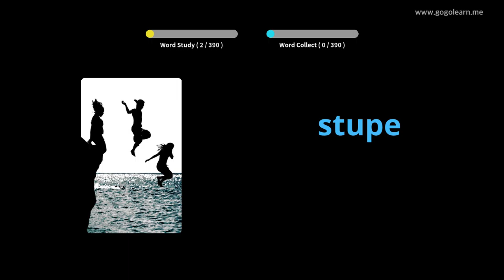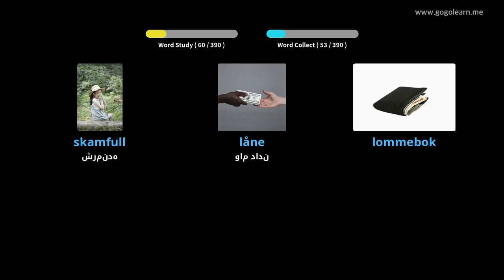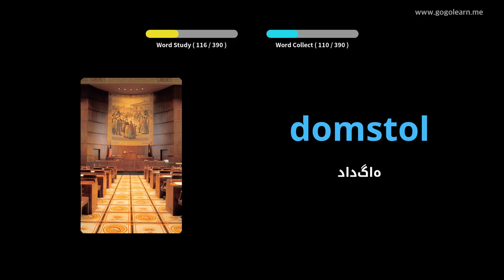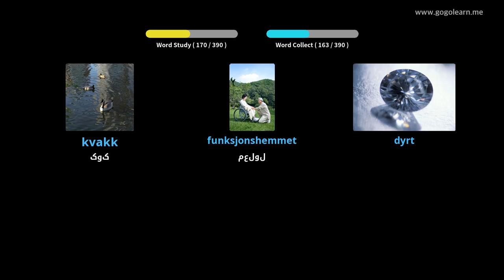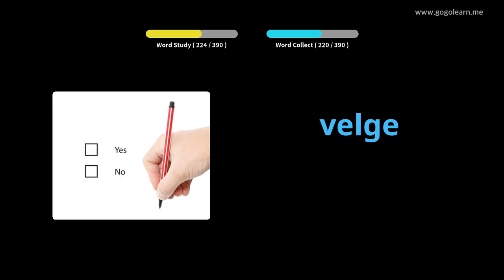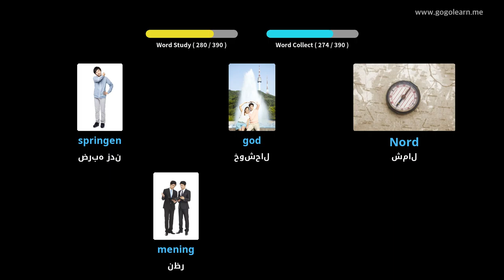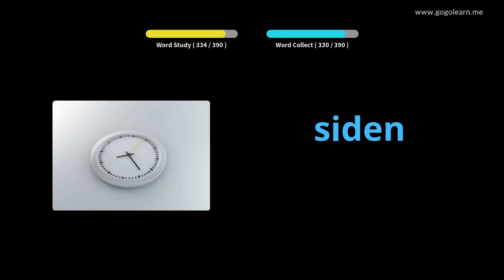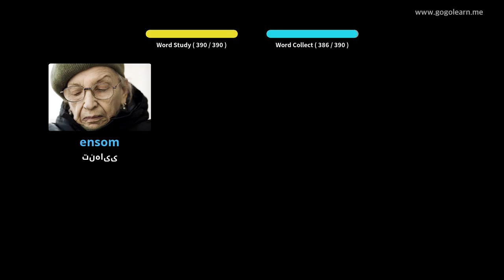مدرسه متوسطه واژگان 2 | Golearn